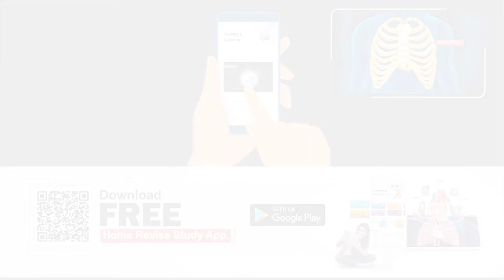Real Depth and Apparent Depth